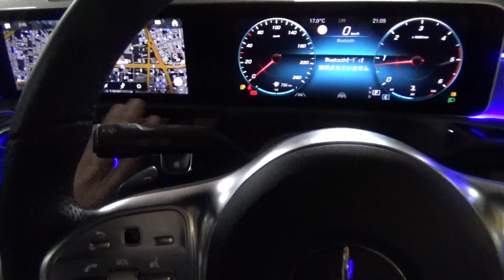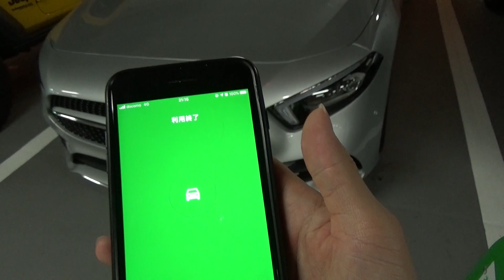沼津港でプリンを食べて大雨の中を帰宅する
2020年2月22日撮影